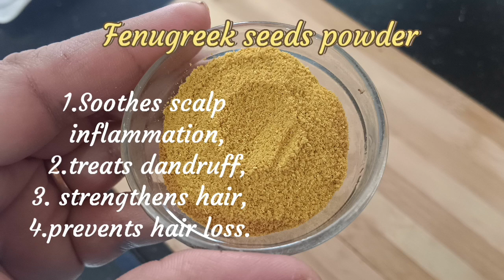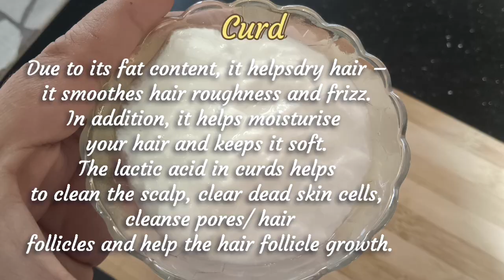Hair Mask For Hair Growth||amla hair mask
This is the natural remedy for promoting hair health. Fenugreek is believed to contain compounds that may help strengthen hair and promote growth. Curd, on the other hand, can provide moisture and nourishment to the hair.
amla helps improve the health of damaged hair, prevent hair fall, and ward off dandruff. Amla also protects the scalp from lice and parasite infections due to its antibacterial properties.Neem have a antibacterial properties ,Neem also has great moisturising and nourishing properties that are sure to hydrate your hair shafts and tips soft and supple.Coconut oil is great for your hair's overall health because it heals damaged hair by softening, hydrating and strengthening those brittle, broken strands.

ingredients -
Amla powder -1 tabelspoon
Fenugreek powder -1 tablespoon
neem leaves powder -1 tablespoon
coconut oil -1 tablespoon
curd-2 to 3 teaspoons

use this pack for once or twice a week.
you can see the wonderful results in a month.
your every hair problems will go away.

your queries -
amla powder for hair growth
amla
amla hair pack
curd hair
aloe vera hair mask for hair growth and thickness
indian hair mask for hair growth
hair mask for hair growth in hindi
हेयर मास्क फॉर हेयर ग्रोथ
homemade hair mask for hair growth and thickness
best homemade hair mask for hair growth and thickness
hair mask for hair growth at home in hindi
which hair mask is best for hair growth and thickness
hair mask for hair growth with egg
hair mask for hair loss
hair treatment for hair growth
hair treatment for hair loss
hair treatment for hair loss near me
hair treatment for hair regrowth
best hair mask for hair growth at home
best hair mask for hair growth and smoothness
best hair mask for hair growth home remedies
8 hair